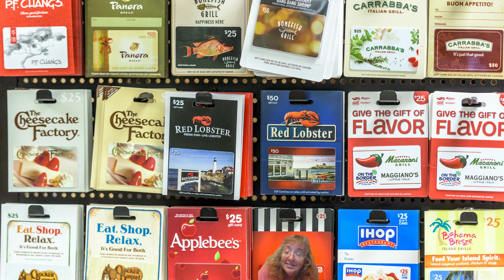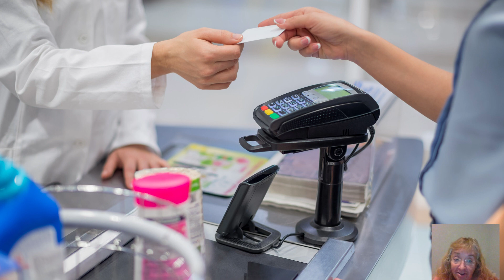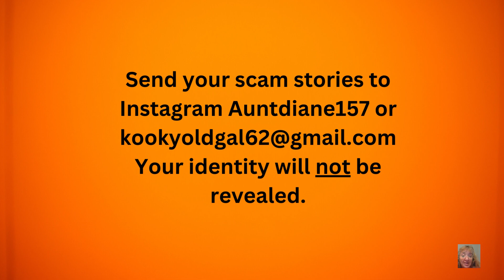Gift Card Scams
Gift card scams can occur any time of the year.  In this video, I will provide some tips to protect yourself from theft.